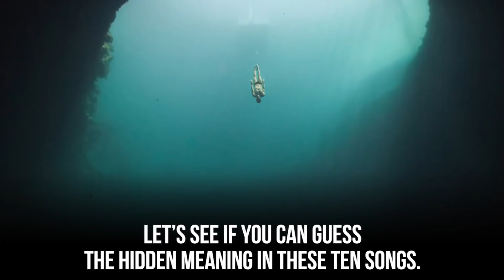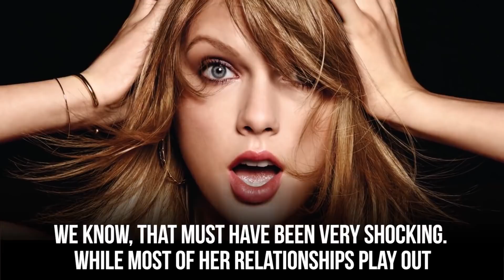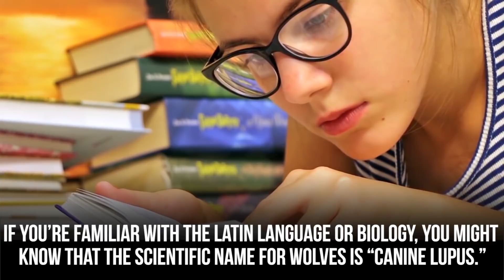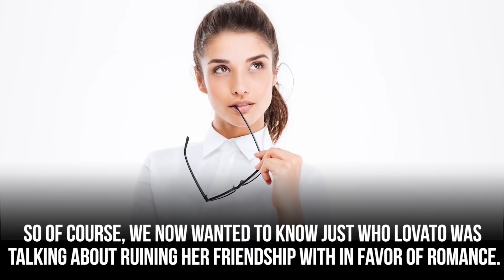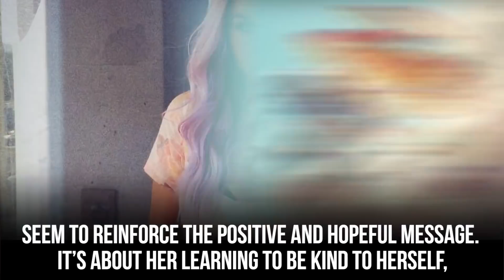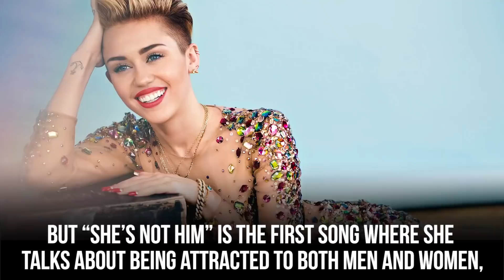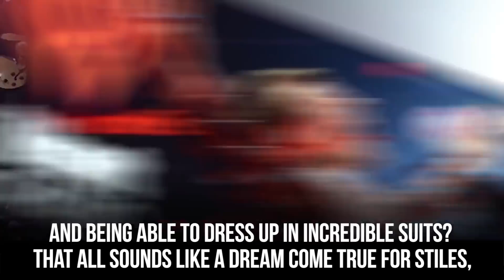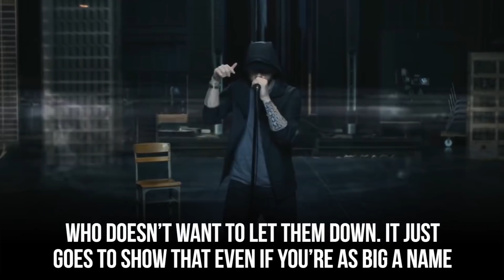10 Hidden Subliminal Messages In Pop Music We All Missed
Secret meanings in your favorite songs and music videos.

We love listening to pop music for its easily accessible lyrics and catchy beats. But just because something is played on the radio doesn’t mean that it’s as easy to decode as you might think. In fact, there are some pretty serious hidden meanings behind some of your favorite pop songs. But don’t worry, we will let you in on the secrets. If you’re a fan of “The A Team” by Ed Sheeran, you should know that upbeat song is actually about something very dark. Selena Gomez has publically suffered through many help issues, and fans believe that this is what her song “Wolves” is really about. Another pop star who has undergone a difficult time is Kesha, who wrote her song “Rainbow” during her stint in rehab for an eating disorder. If you found the music video for the Harry Styles song “Kiwi” to be baffling, don’t worry, we can help break it down for you!